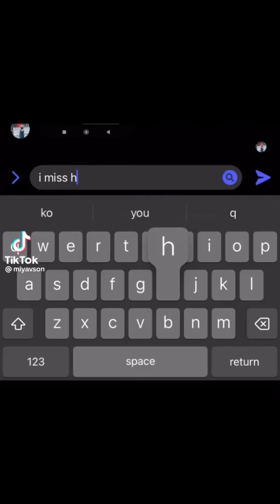Heart to Heart ~ Cute Tiktok